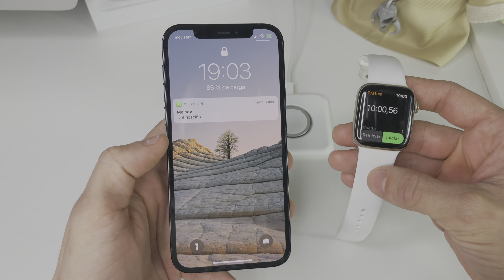Idéntico al original 25€ vs 150€ | 4K HDR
Enlace de compra: (dejó varios enlaces)

Grabado : iPhone X
Edición : Final Cut Pro
microfono: Mcoplus LVD-600
Foco de luz (aro): zomei 18”, AMBITFUL RL-480
Formato : 4k a 60fps